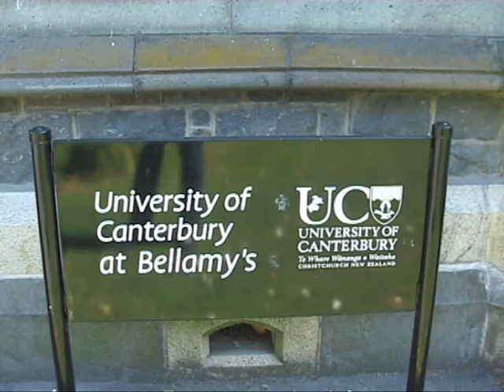Christchurch New Zealand Part II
With Christchurch so much in focus nowadays, it's good to see what a beautiful and cozy city on the South Island of New Zealand it is. This is part II, following the video with the Christchurch tram. Footage taken in 2006 and 2007. Music is from Afterlife with Show You Something, and local groups performing at Cathedral Square. Enjoy!